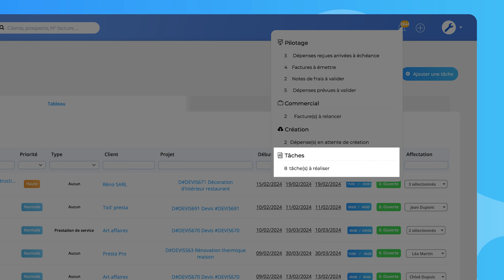Votre liste de tâches ordonnée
Retrouvez toutes vos tâches planifiées ainsi que votre calendrier.
Affectez-les, suivez l'avancement et déclarez du temps passé.
Recevez une notification lorsqu'une tâche vous est affectée ou modifiée.